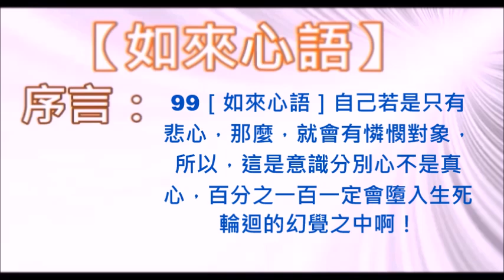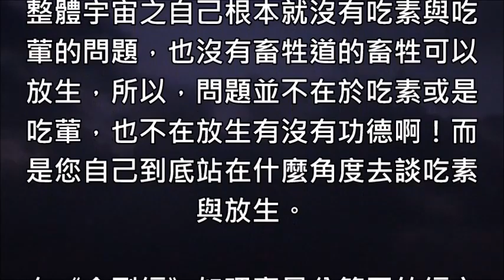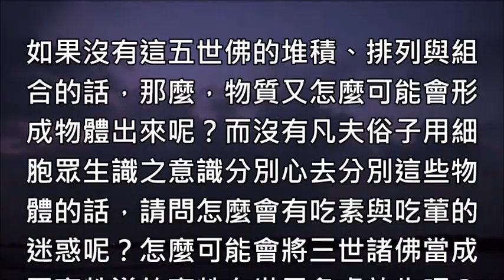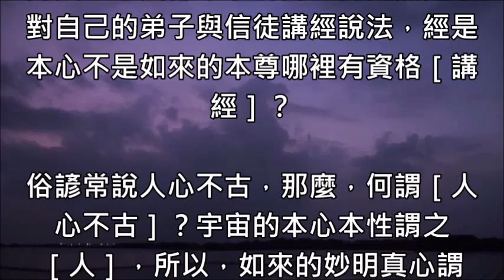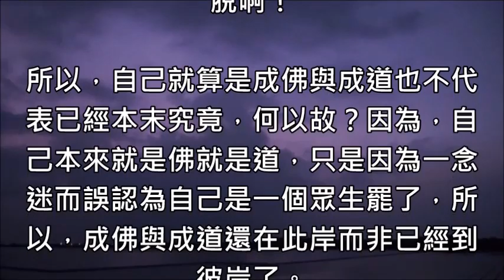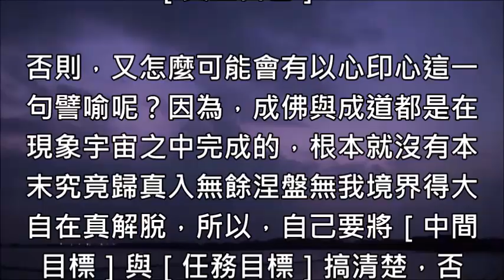99［如來心語］自己若是只有悲心，那麼，就會有憐憫對象，所以，這是意識分別心不是真心，百分之一百一定會墮入生死輪迴的幻覺之中啊！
序言：
自己若是只有悲心，那麼，就會有憐憫對象，所以，這是意識分別心不是真心，百分之一百一定會墮入生死輪迴的幻覺之中啊！

本文：
因此，吃素、放生的心通通都是悲心，當然，也就百分之一百必定會墮入生死輪迴的幻覺之中，
那麼，我們不應該吃素清口嗎？不應該放生嗎？

整體宇宙之自己根本就沒有吃素與吃葷的問題，也沒有畜牲道的畜牲可以放生，所以，問題並不在於吃素或是吃葷，也不在放生有沒有功德啊！而是您自己到底站在什麼角度去談吃素與放生。

在《金剛經》如理實見分第五的經文中如來說：凡所有相皆是虛妄，若見諸相非相，即見如來，又在其他篇說：人相、我相、眾生相、壽者相皆是虛妄的啊！

那麼，我請問全世界所有正在吃素、清口與放生的人一個問題，請問［如來］到底是誰呢？如來不是別人而是本心本性之自己，如果，沒有如來妙明真心這一百兆度超高溫能量的波動會演化出次粒子、基本粒子、元素、分子與細胞這五世佛自己的本性嗎？

如果沒有這五世佛的堆積、排列與組合的話，那麼，物質又怎麼可能會形成物體出來呢？而沒有凡夫俗子用細胞眾生識之意識分別心去分別這些物體的話，請問怎麼會有吃素與吃葷的迷惑呢？怎麼可能會將三世諸佛當成了畜牲道的畜牲在世界各處放生呢？

各位自認為是一個有慈悲心與善心的素食主義者與到處去放生的人類，請您們仔細的看一看您肉眼所能見到的日月星辰、山河大地、動、植物、礦物與人類，哪一種不是由次粒子、基本粒子、元素、分子與細胞所堆積、排列與組合的佛呢？

如果您們沒有著了葷素與畜牲道眾生那些虛妄諸相的話，那麼，葷食與素食您們是怎麼分辨出來的呢？您們怎麼可能會將三世諸佛當成畜牲道的畜牲到世界各地去放生呢？這麼迷惑的無明眾生還敢認為自己會有無量功德嗎？

這一個娑婆世界為什麼會紛擾不安的主要原因就是因為有世間智慧但是缺乏菩提智慧與真智慧的人太多，因此，一大堆根本就沒有正念、正覺、正信、正思維、正知正見的無明眾生在製造各種不同問題出來。

自己所迷惑的宗教教義邪知邪見竟然說成正法，明明意識分別心很重竟然說自己是正覺，明明自己是一個連意識分別心都還沒有去除的無明眾生竟然說自己已經成佛或是成道，還敢開示自己的弟子與信徒啊！

一個連［道］字之真諦都還摸不著邊際的凡夫俗子竟然會認為自己已經［成道］了，而一些根本連［佛］字的真正意涵都不了解的法師竟然還敢對自己的弟子與信徒講經說法，經是本心不是如來的本尊哪裡有資格［講經］？

俗諺常說人心不古，那麼，何謂［人心不古］？宇宙的本心本性謂之［人］，所以，如來的妙明真心謂［人心］啊！而［古］這一個會意字就是在隱喻十方法界的能量體，也就是妙明真心，因為，無明眾生當下的念停留在那些虛妄諸相上故有［人心不古］的感嘆傳世啊！

如果，自己認為是一個［人類］或認為當一個人類也是不錯啊！那麼，自己就是一個人心不古的地獄客輪迴種，所以，世間智慧是用於圓滿世間煩事、俗事、雜事、塵事用的，需要菩提智慧與真智慧才能依般若波羅蜜多得阿耨多羅三藐三菩提，但是需發得阿耨多羅三藐三菩提心才能夠本末究竟歸真入無餘涅盤得大自在與真解脫啊！

所以，自己就算是成佛與成道也不代表已經本末究竟，何以故？因為，自己本來就是佛就是道，只是因為一念迷而誤認為自己是一個眾生罷了，所以，成佛與成道還在此岸而非已經到彼岸了。

宗教人士將迷惑當成此岸也將覺悟當成了彼岸，所以，才會有佛法這一艘法船與達摩一葉過江與達摩東渡譬喻，但是，這些都是意識界的無明，因為，這些話是站在根本不存在的［人類］角度所說的，所以，真正的彼岸是在指宇宙本體的妙元真心啊！而此岸則是在指本心本性妙明真心的［真正自己］。

否則，又怎麼可能會有以心印心這一句譬喻呢？因為，成佛與成道都是在現象宇宙之中完成的，根本就沒有本末究竟歸真入無餘涅盤無我境界得大自在真解脫，所以，自己要將［中間目標］與［任務目標］搞清楚，否則，今生仍然白投胎，今世仍然白活也白忙一輩子啊！